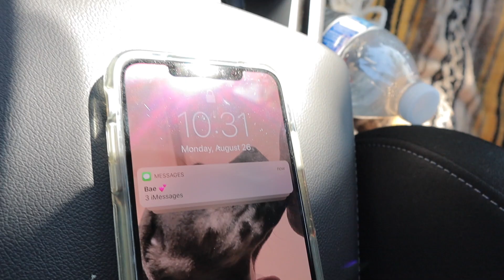I Love Our Deaf Dog Already